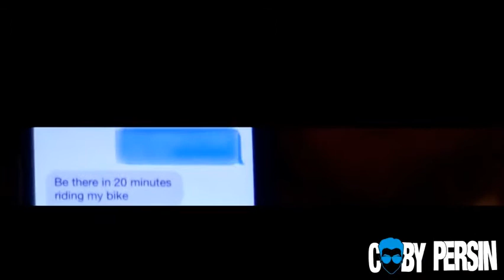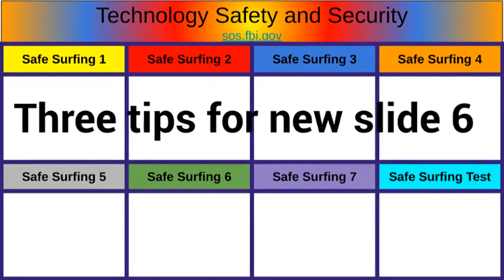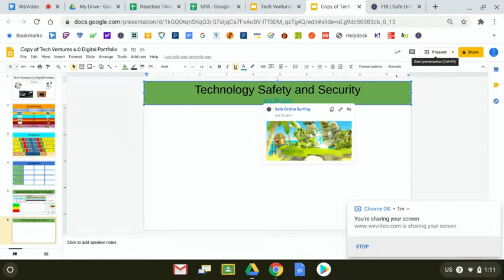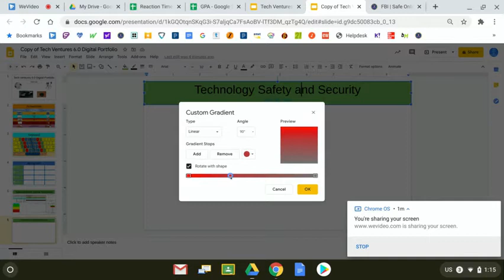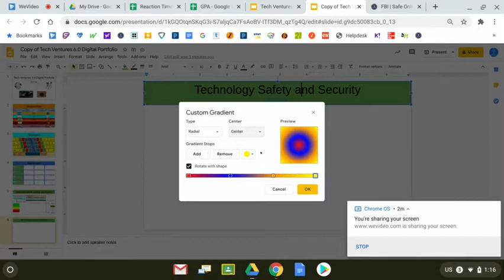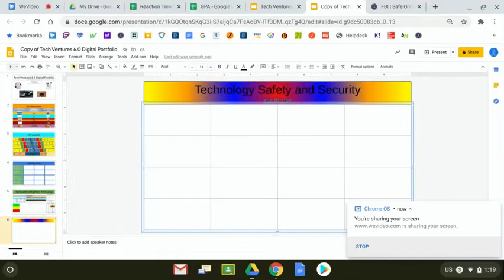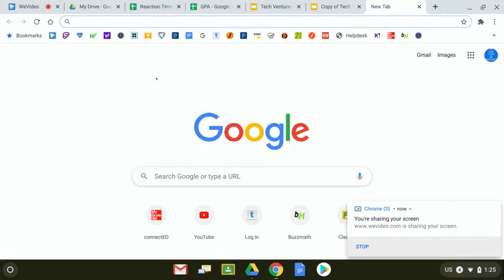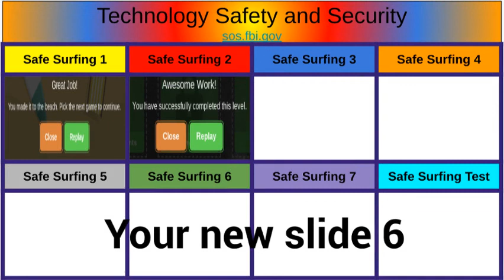Tech Ventures 6 0 Day 15 Part II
Technology Safety and Security